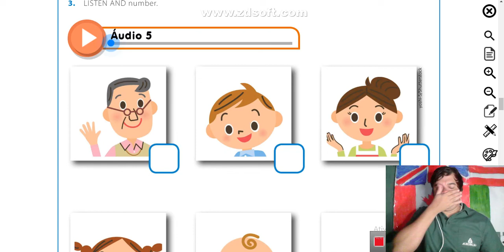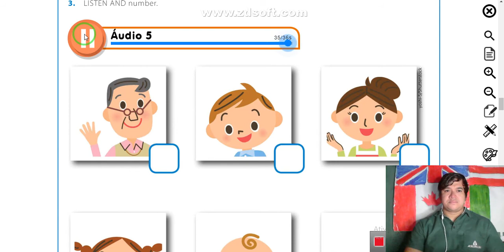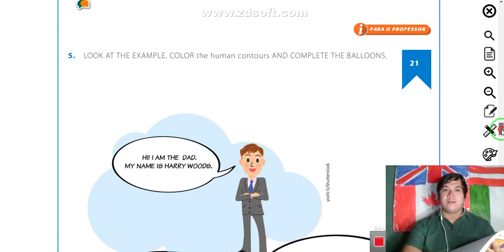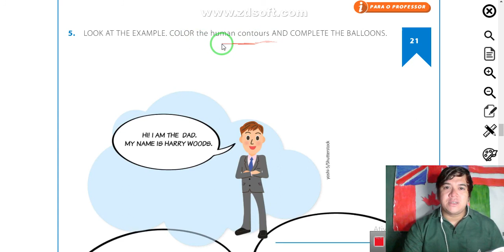1ºano aula 6